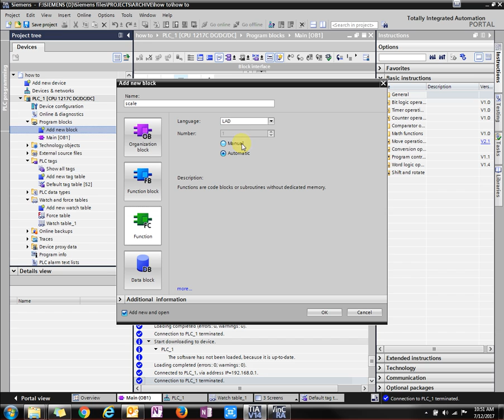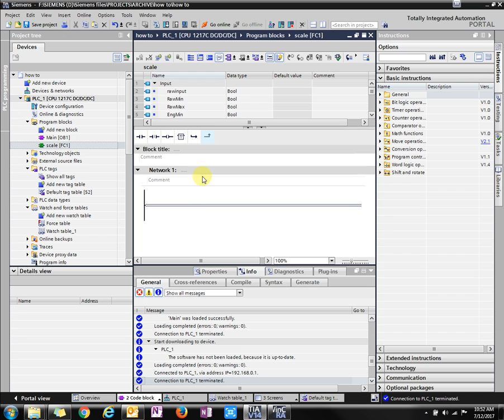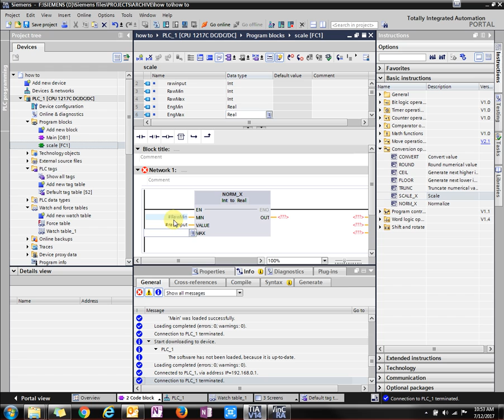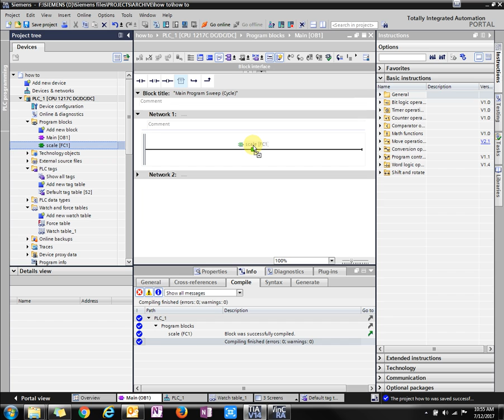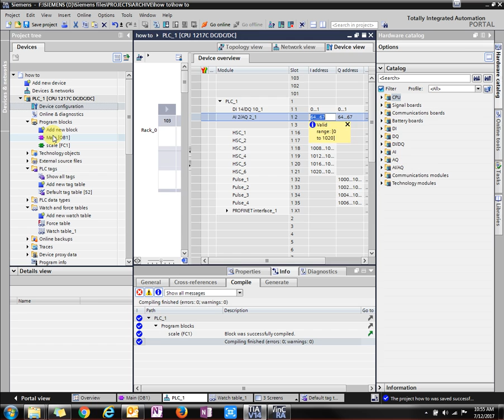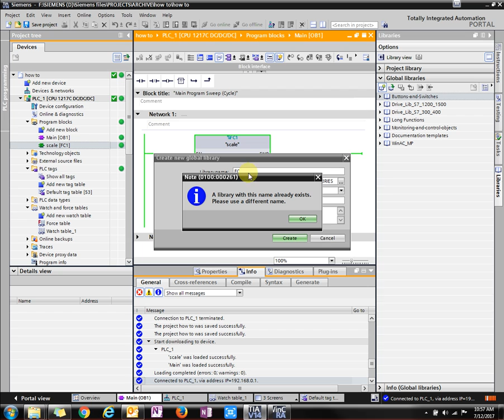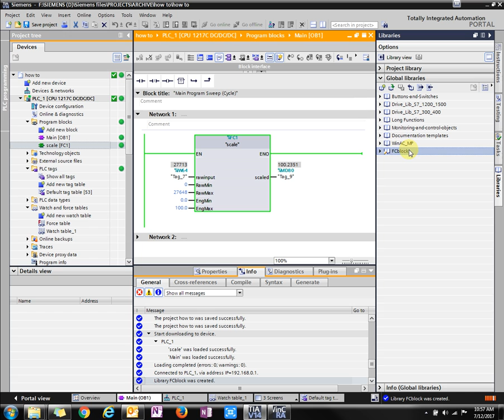Programming a Scale Function (FC) using LAD in TIA Portal | Authorized Siemens Support | AWC, Inc.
This video provides a step-by-step example of how to create a new program block known as a function (FC) in a TIA Portal project and use existing instructions to create a custom scaling function for analog values.  The program block can be made “reusable” by declaring custom parameters in the block interface, therefore increasing engineering efficiency during program development.

Have a question? Need anything? How can we help?